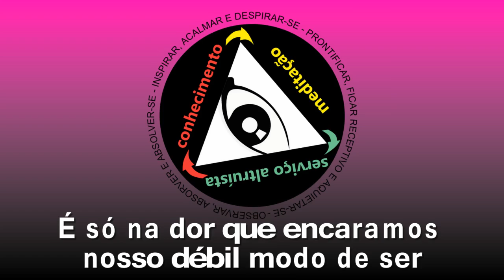É só na dor que encaramos nosso débil modo de ser